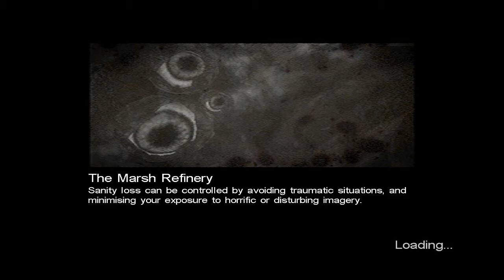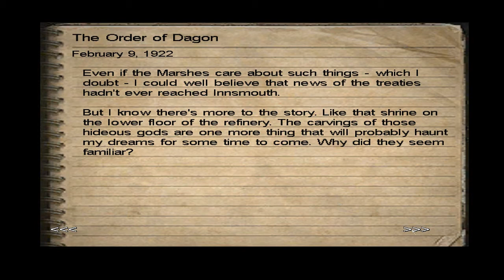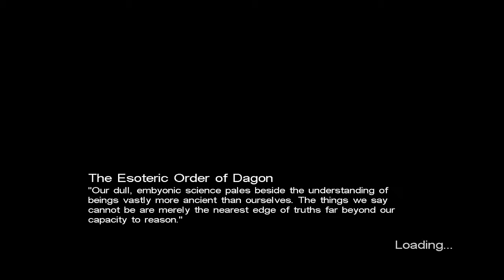Call of Cthulhu: Dark Corners of the Earth - Part 16 [Meeting Cthulhu]